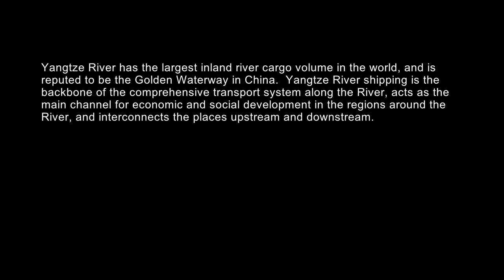China: Our customers' voice: Nanjing Steel Sitong Transport Co. , Ltd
China's Yangtze River is the one with the highest volume of freight traffic. There are many cargo handling and transportation enterprises along its banks, racing every day to contribute to support China's economy development.
Nanjing Steel Sitong Transport Co., Ltd., is a leader in this industry with an impressive daily throughput capacity of 40,000 tons, has used CASE skid steer loaders in its large-scale cargo discharge and cleaning operations for over ten years. Our equipment has greatly improved the operational efficiency of their dock staff.